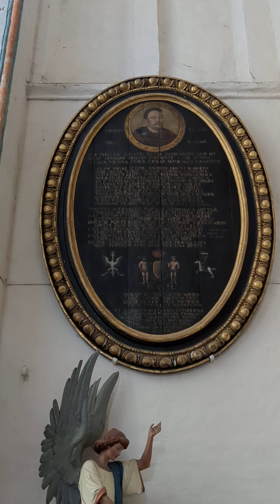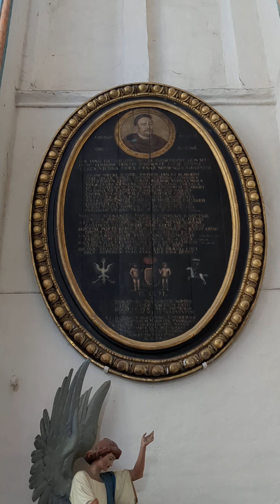Toruń-Tablica ku czci Króla Polski Jana III Sobieskiego dziadka Cesarza Króla Niemiec Karola VIII